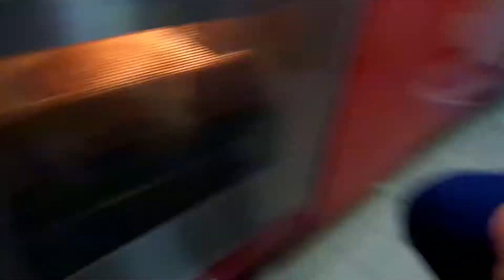Leckere Low-Carb Pizza / komplettes Rezept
Unsere Stärkung für zwischendurch!
Low Carb Pizza (Pizzaboden ausThunfisch)

2 Thunfisch (im eigenen Saft)
3 Ei(er)
2 Scheibe/n Kochschinken
80 g Käse, geriebener nach Belieben
Salz
Pfeffer
Oregano
Tomatensauce
kann nach Geschmack belegt werden..

Super Alternative zum herkömmlichen Pizzateig! Guten Appetit!.

PS. falls euch unsere Koch Videos gefallen, zeigen wir euch noch mehr von unseren leckeren Rezepten!